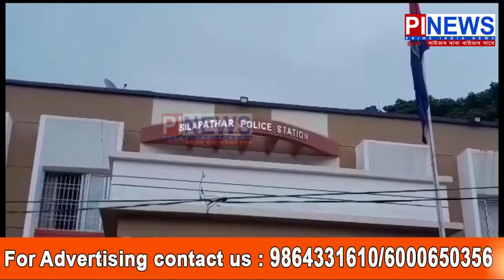চিলাপথাৰ আৰক্ষীৰ বিৰুদ্ধে অপৰাধীৰ পৰা জব্দ কৰা বৃহৎ অংকৰ ধন হৰলুকী কৰাৰ অভিযোগ